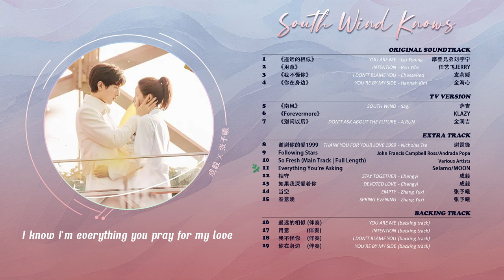𝐎𝐒𝐓 𝟐𝟎𝟐𝟑 【南风知我意 𝐒𝐨𝐮𝐭𝐡 𝐖𝐢𝐧𝐝 𝐊𝐧𝐨𝐰𝐬】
© Audio: TME/XiGua/Tan Xuan Music Studio
© Edit: Sarann [D]
© Engsub:
© Vietsub:
*Pinyin Lyrics on screen / CC*
ORIGINAL SOUNDTRACK
00:00:00 1. 遥远的相似(《南风知我意》电视剧片头曲) - 摩登兄弟刘宇宁
00:04:12 2. 用意(《南风知我意》电视剧插曲) - 任艺飞JERRY
00:08:57 3. 我不怪你(《南风知我意》电视剧插曲) - 袁莉媛
00:12:52 4. 你在身边(《南风知我意》电视剧插曲) - 金海心

TV VERSION
00:16:30 5. 南风(《南风知我意》电视剧片尾曲) - 萨吉
00:19:06 6. Forevermore(《南风知我意》电视剧插曲) - KLAZY
00:22:31 7. 别间以后(《南风知我意》电视剧插曲) - 金润吉

EXTRA TRACK
00:24:37 8. 谢谢你的爱1999 - 谢霆锋
00:28:04 9. Following Stars - John Francis Campbell Ross/Andrada Popa
00:30:24 10. So Fresh (Main Track|Full Length) - Various Artists (欧美群星)
00:33:51 11. Everything You're Asking - Selamo/MOON
00:37:14 12. 相守(《与君歌》电视剧插曲) - 成毅
00:41:36 13. 如果我深爱着你 - 成毅
00:45:50 14. 当空(《与君歌》电视剧宣传曲) - 张予曦
00:50:53 15. 春意晚 - 张予曦

BACKING TRACK
00:54:05 16. 遥远的相似(伴奏)
00:58:17 17. 用意(伴奏)
01:03:03 18. 我不怪你(伴奏)
01:06:58 19. 你在身边(伴奏)
✨ 912-1017 《南风知我意 𝐍𝐚𝐧 𝐅𝐞𝐧𝐠 𝐙𝐡𝐢 𝐖𝐨 𝐘𝐢》
• Genre
• Broadcast
39 episodes Sep 12 - Oct 17, 2023
• Adapted from the novel 南风知我意 Nan Feng Zhi Wo Yi by 七微 Qi Wei

• Director: 李昂 Li Ang 刘洪源 Liu Hong Yuan
• Screenwriter: 七微 Qi Wei 勺子 Shao Zi 周萌 Zhou Meng 王莹菲 Wang Ying Fei
• Producer: 钟聪海 Zhong Cong Hai 钟君艳 Zhong Jun Yan 江新光 Jiang Xin Guang
• Stylist: 艾闻 Ai Wen
• Company: H&R Century Pictures

• Cast:
成毅 Cheng Yi as Fu Yunshen
张予曦 Zhang Yu Xi as Zhu Jiu
付辛博 Fu Xin Bo as Fu Xizhou
李欣泽 Li Xin Ze as Chen Le
梁婧娴 Liang Jing Xian as Zhou Zhizhi
闫笑 Yan Xiao as Gu Ruanruan
姜震昊 Jiang Zhen Hao as Ji Silang
杨雨婷 Yang Yu Ting as Jiang Shuning
周忆丹 Zhou Yi Dan as Cheng Huan
曹翠芬 Cao Cui Fen as Zhu Jiu's grandmother
沈钰喜 Shen Yu Xi as Leo
何涌生 He Yong Sheng as Gu Changlin
秦沛 Paul Chun as Fu Lingtian
姜宏波 Jiang Hong Bo as Lin Zhi
邵逸凡 Shao Yi Fan
沈盛男 Shen Sheng Nan
张睿 Zhang Rui